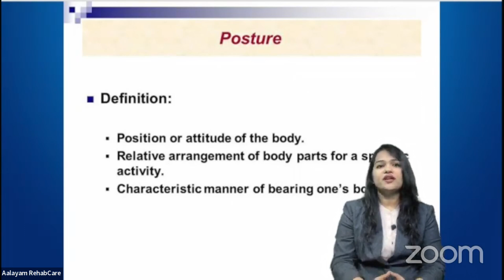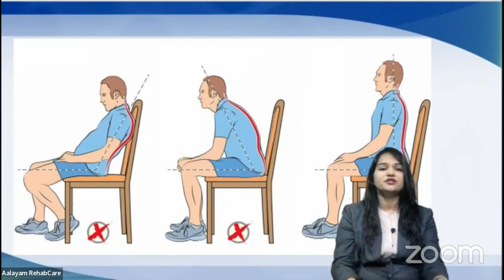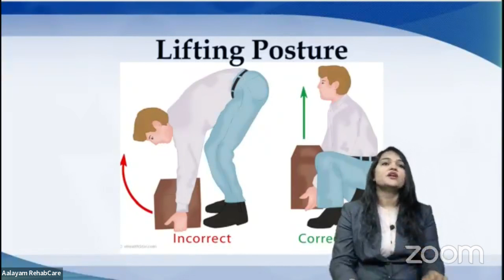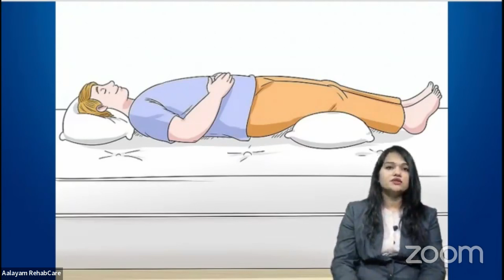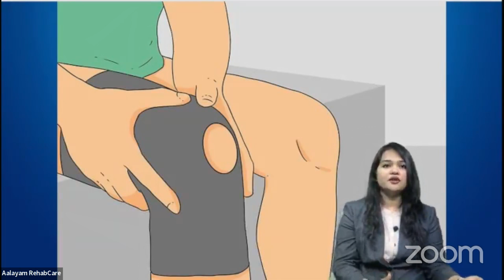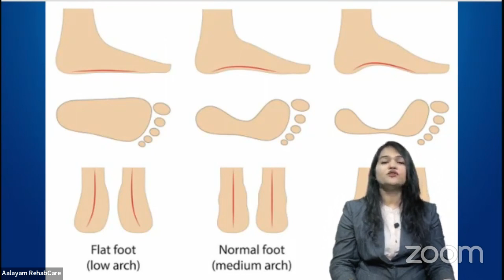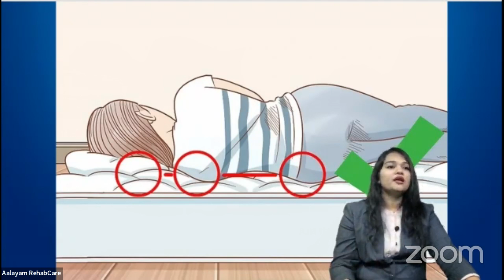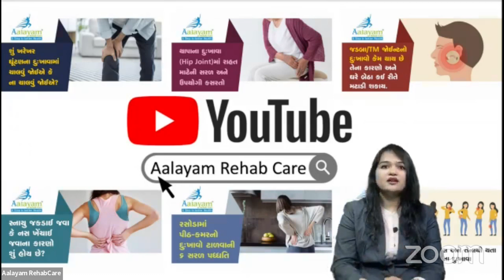webinar in uk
Postural Awareness Webinar in UK by Aalayam Rehab Care

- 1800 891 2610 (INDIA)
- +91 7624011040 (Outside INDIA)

ઈ-લેસર કેલમેટિવ થેરાપી
૯૩.૭% સ્નાયુ ના દુખાવા માં સંતોષકારક પરિણામ
અપોંટમેન્ટ માટે સંપર્ક કરો : ૧૮૦૦ ૮૯૧ ૨૬૧૦